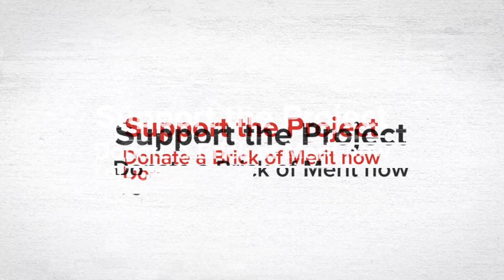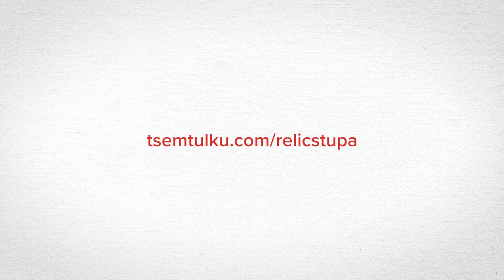Construction Progress: Tsem Rinpoche Relic Temple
Check out the progress of the Tsem Rinpoche Relic Temple! Construction began in March 2020 and we've come pretty far despite the challenges of the past year.

The 20,000 sq ft Relic Temple is a permanent spiritual memorial situated on Valley 2 in the beautiful grounds of Kechara Forest Retreat. The first of its kind in Malaysia and one of very few in the region, it includes:
  ✓  The 2-storey Incarnation Chapel
  ✓  20ft Outdoor Relic Stupa
  ✓  15ft Tulku Drakpa Gyaltsen Stupa
  ✓  7ft Tsem Rinpoche Statue
  ✓  7ft Tulku Drakpa Gyaltsen Statue
  ✓  3ft Incarnation Statues (24 in total!)
  ✓  12in Holy Reliquaries

Far from being a simple physical structure, the Relic Temple is a temple of great merits. It will enshrine H.E. Tsem Rinpoche’s holy white relic pills, commemorate his legacy & deeds, and honour his unbroken line of incarnations starting from the time of Buddha Shakyamuni. When completed, it will be a powerful source of blessings to bring about positive conditions and auspiciousness for everyone.

Through this project, we hope to inspire the spiritual path and aspirations of current & future generations, by creating a powerful reminder of what a single individual can achieve over lifetimes when their entire being is devoted to benefitting others through compassion and wisdom.

To bring this project to completion, we need all the support we can get. For full project details and to find out how you can help build this temple of great merits, please

H.E. Tsem Rinpoche was a world-renowned Buddhist teacher, the 25th incarnation from a long line of Indian, Nepali and Tibetan Buddhist masters dating back to over 2,500 years ago. He was the founder of the Kechara Buddhist Organisation headquartered in Malaysia, a prolific author of commentaries, discourses and books on Buddhism, and a beloved spiritual guide to many disciples around the world. He dedicated his entire life to the practice and proliferation of Buddhism especially through the digital world, and his teachings have touched the hearts and changed the lives of thousands of people around the globe.